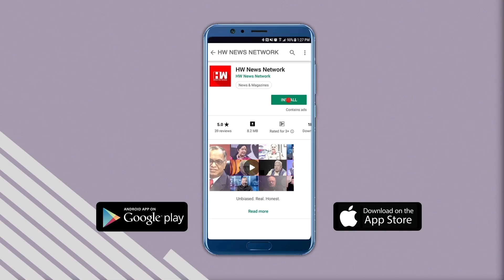कुठल्याही राजकीय पक्षात नसलेली माणसं कुठे आली काय गेली काय ? Arvind Sawant | Shivsena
कुठल्याही राजकीय पक्षात नसलेली माणसं  कुठे आली काय गेली काय ?